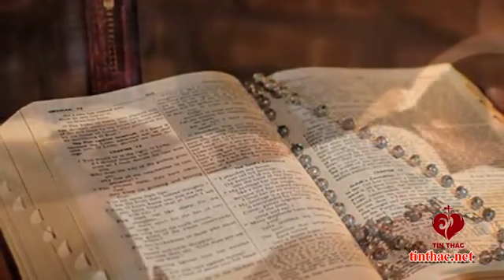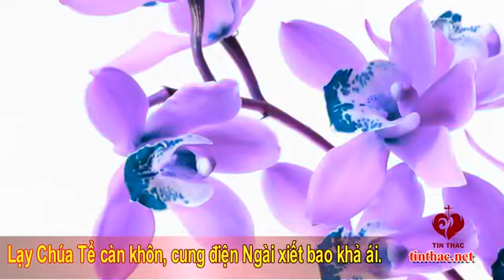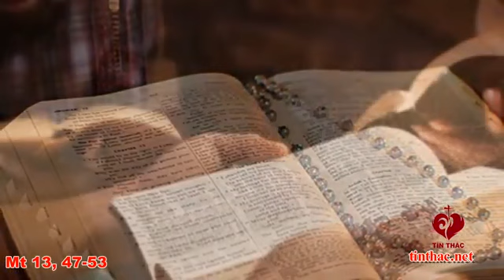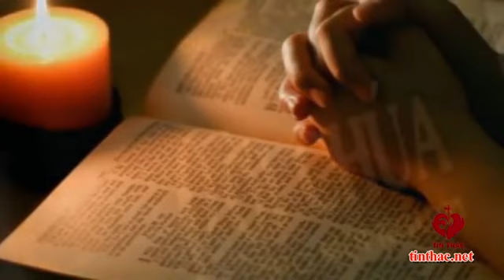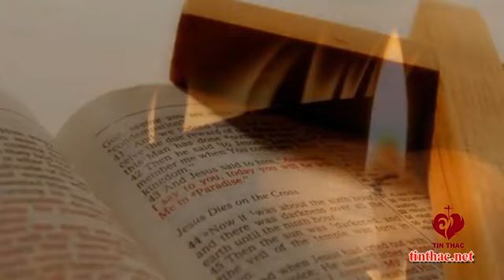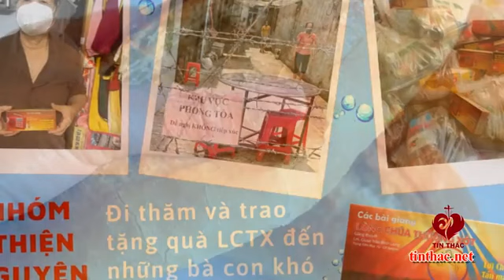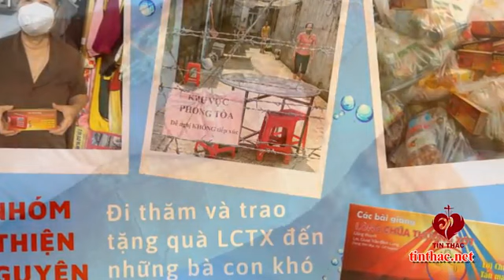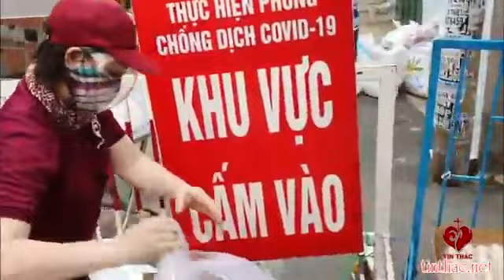Lời Chúa - Thứ Năm Tuần XVII Mùa Thường Niên - 29/07/2021